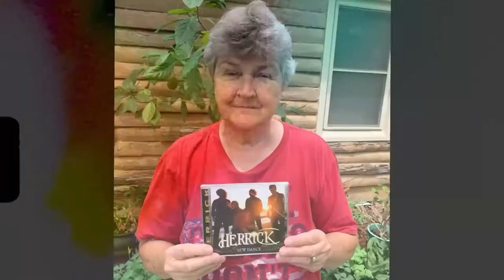The Herrick Live Show - 1/27/2022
A Weekly Syndicated Musical Extravaganza
TheHerrickliveshow​ livestream every Thursday Night at 8P CT